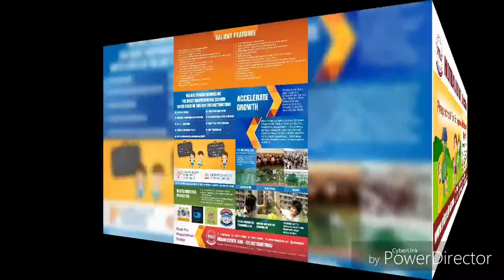Motilal Nehru public school jind